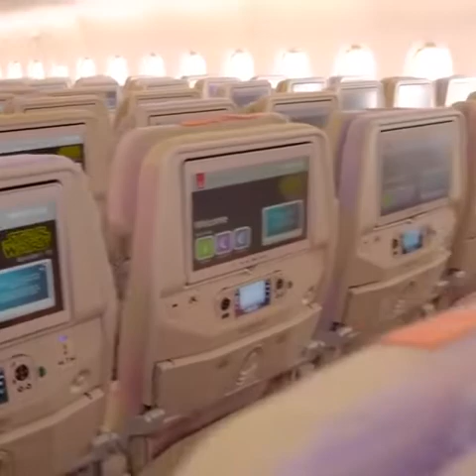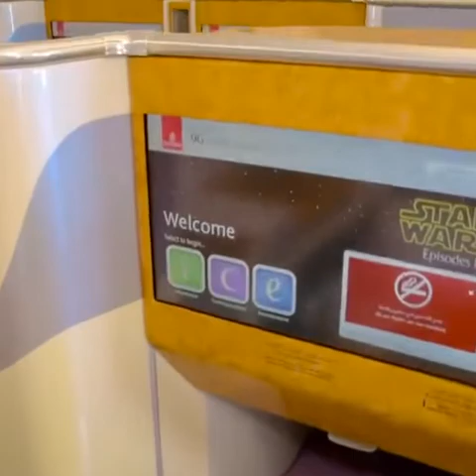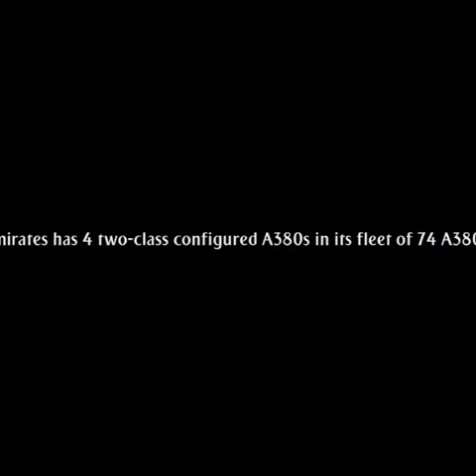Cabin crew -Air hostess -Flight Manager-Join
One such field is the aviation sector. There is a lot of opportunities to work but a lack of skilled people. The identity and pride of this workplace. A carrier named Cabin-crew, Air Hostess. Airhostess Cabin Crew, many people who came to the profession think it's a long time, and now it has become easier. In course of life with confidence and self-confidence, you can take the job opportunities IN international air lines, not just Bangladesh. It is also possible to make high-income with respect, not only glamor, it is possible for young people to work at air hostesses on behalf of their families. We are increasingly becoming profession and compete with the international aircrafts.
Name of the post: Cabin crew / Air hostess / Flight Manager/ touristic gait / Flight Attendance / Receptionist / air Nurse / airline administrative aid / airline flight instructor / e-ticket booking /
What is salary income?
The cost of starting an air hostess and cabin crew is much higher than any ordinary job IN Bangladesh. In the domestic airlines, the salary is low and the foreign airlines are skyscrapers. Qatar Airlines, Emirates Airlines, Air Atlanta start the airline's salaries, more than millions of rupees!
Top international airplane and country name
Qatar Airways isSkytrax's the best airline
DB Schenker (Germany)
Agility (Kuwait)
Aires (USA)
Nippon Express (Japan)
United Van Lines (USA)
SIRVA (USA)
Atlas Van Lines (USA)
Crown Relocations(Hong Kong
Shipco Transport(Denmark)
Leo Packers and Movers(India)
Settelen (Switzerland)
 CompanyName: International Airline Bd Agent
Address: New Court Building, Banarupa,Rangamati -4500,